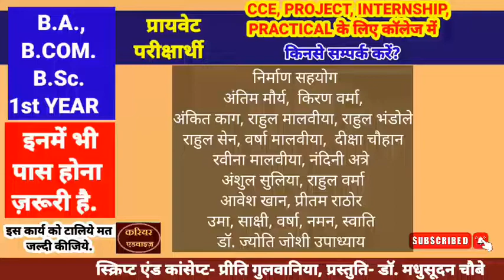PRIVATE STUDENTS CCE, PRACTICAL, PROJECT, INTERNSHIP, PRACTICAL के लिए कॉलेज में किनसे सम्पर्क करें?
B.A., B.COM. B.Sc. 1st YEAR
प्रायवेट परीक्षार्थी
CCE, PROJECT, INTERNSHIP,
 PRACTICAL के लिए कॉलेज में
किनसे सम्पर्क करें?
ध्यान रखें ! सीसीई/प्रेक्टिकल/प्रोजेक्ट में इनमें भी पास होना ज़रूरी है.
इस कार्य को टालिये मत ! जल्दी कीजिये